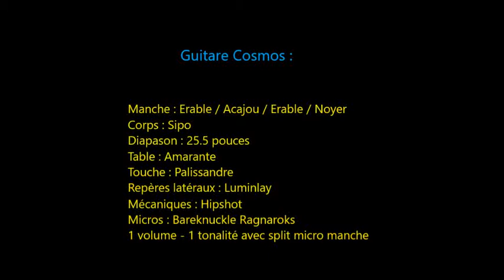Cosmos (By Guillaume Frery)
Gear used :
Shamrock Guitars Cosmos
NameOfSound CA100
Two notes wallofsound (NOS V30 4x12)
No master, no EQ